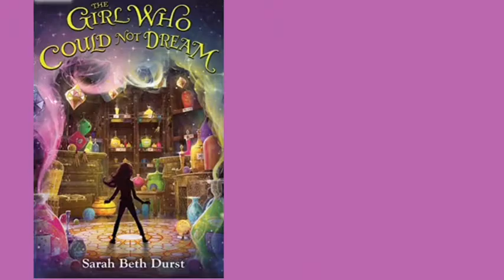First Chapter Friday: "The Girl who Could Not Dream" by Sarah Berth Durst